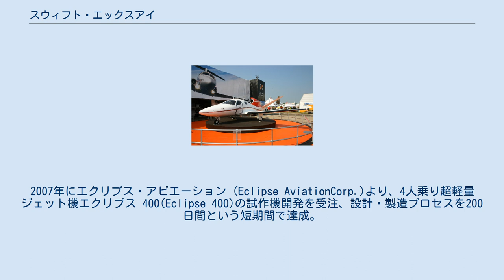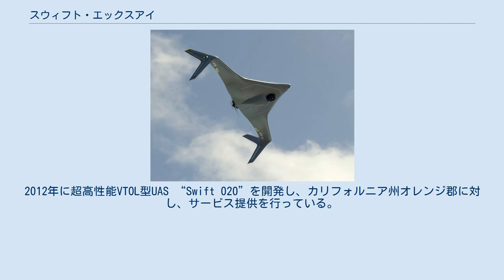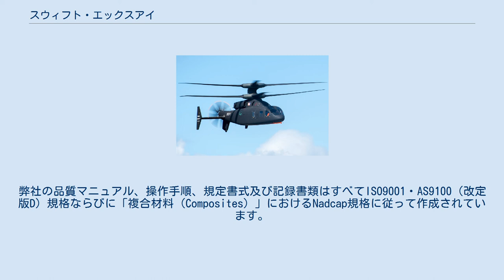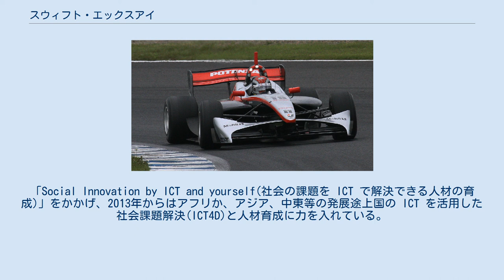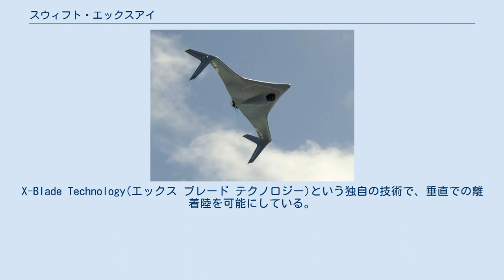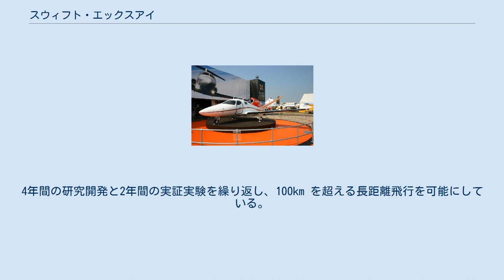スウィフト・エックスアイ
スウィフト・エックスアイ株式会社（英語名：Swift Xi Inc.）は、航空宇宙工学サービスを主な事業としているベンチャー企業。
本店は兵庫県神戸市。
アメリカ合衆国のスウィフト・エンジニアリングと神戸情報大学院大学が共同出資し、設立された。
主なサービスは完全自律行動型ロボティクス技術を活用したデータ提供である。
代表取締役会長は松下弘幸（元レーシングドライバー、パナソニック創業者 松下幸之助の孫）である。
 スウィフト・エックスアイは、スウィフト・エンジニアリングと神戸情報大学院大学が共同出資した合弁会社。
経営理念は、最先端技術と優秀な人材の相乗効果により社会問題を解決すること。
スウィフト・エンジニアリングの航空宇宙工学に関連した最先端技術の蓄積と神戸情報大学院大学が保有するICT技術者育成カリキュラム及びアフリカ人修了生ネットワークを活かし、日本及びアフリカ諸国に対し、UAS（無人航空機システム）のリース・保守、ソフトウェア販売、航空宇宙工学分野の研究・コンサルティングなどを展開予定。
 スウィフト・エンジニアリングは、アメリカ合衆国の自動車メーカー・航空宇宙工学会社。
1983年に創業し、レーシングカーの設計・製造などを手掛けていたが、2000年に航空宇宙工学分野へと業態をシフト。
ノースロップ・グラマン、ボーイング、ロッキード・マーティン、アメリカ航空宇宙局、ガルフストリーム・エアロスペース等、数々の大手主要航空宇宙関連企業の認定サプライヤーであり、自社の生産管理体制により、クライアントの品質要件に応じた様々な製品や航空機の設計、製造、及び納品に実績がある。
スウィフト社ではプログラム開始から終了に至るまで、既存の構成管理方法を使用している。
スウィフト社の広範囲にわたるプログラム実績は近年高い評価を得ており、プログラム管理技術や品質管理技術において2015年にボーイング社のサプライヤー・オブ・ザ・イヤー賞を受賞するなど、数々の賞へのノミネートおよび受賞をした。
                                                 スウィフト・エンジニアリングの注目すべき車と航空機
 2002年に無人航空機“BAT”の開発に成功、2009年にノースロップ・グラマン(Northrop Grumman Corp.)に使用権を売却。
2007年にエクリプス・アビエーション (Eclipse AviationCorp.)より、4人乗り超軽量ジェット機エクリプス 400(Eclipse 400)の試作機開発を受注、設計・製造プロセスを200日間という短期間で達成。
2012年に超高性能VTOL型UAS “Swift 020”を開発し、カリフォルニア州オレンジ郡に対し、サービス提供を行っている。
スウィフト・エンジニアリングはノースロップ・グラマン、ボーイング、ロッキード・マーティン、ガルフストリーム・エアロスペース等、数々の大手主要航空宇宙関連企業の認定サプライヤーです。
弊社は、自社の生産管理体制により、クライアントの品質要件に応じた様々な製品や航空機の設計、製造、及び納品に実績があります。
スウィフト社ではプログラム開始から終了に至るまで、既存の構成管理方法を使用しています。
スウィフト社の広範囲にわたるプログラム実績は近年高い評価を得ており、プログラム管理技術や品質管理技術において2015年にボーイング社のサプライヤー・オブ・ザ・イヤー賞を受賞するなど、数々の賞へのノミネートおよび受賞を成しています。
弊社はISO9001・AS9100D認証及び「複合材料（Composites）」においてNadcap認証を取得しています。
また、弊社にはNadcapサプライヤーサポート委員会の投票メンバーも在籍しています。
弊社の品質マニュアル、操作手順、規定書式及び記録書類はすべてISO9001・AS9100（改定版D）規格ならびに「複合材料（Composites）」におけるNadcap規格に従って作成されています。
弊社ではAS9102規格に基づき初回製品検査（FAI）を実施し、必要に応じてFAI報告書も作成しています。
更に完成品の全体品質を確保するため、必要に応じて製造作業手順書のキーステップやプロセスにおいて品質チェックポイントを設けている。
 表彰 神戸情報大学院大学は、神戸電子専門学校を傘下に有する学校法人...